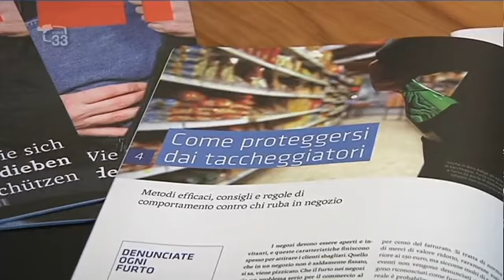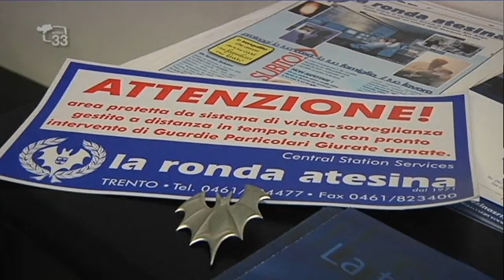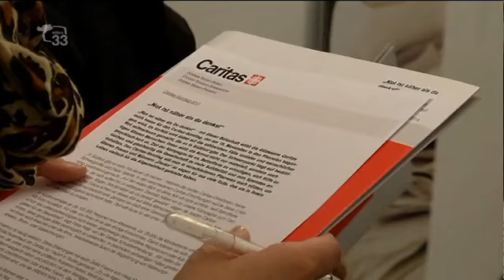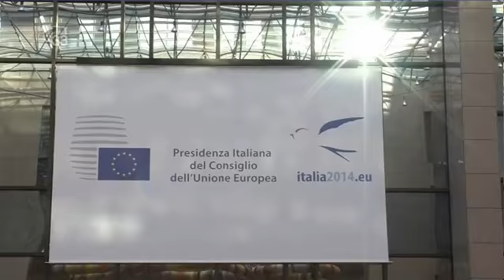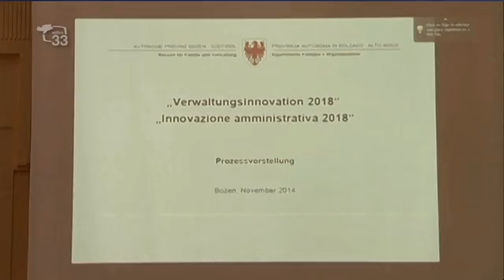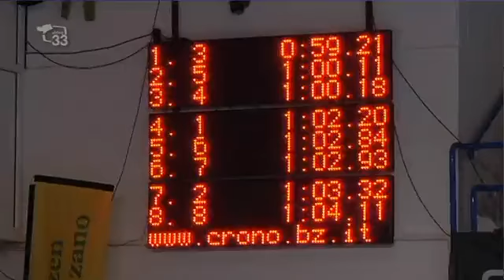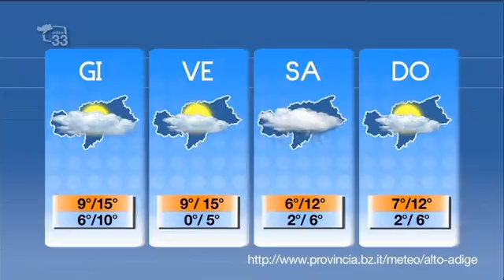TG33 1300 del 11.11.14